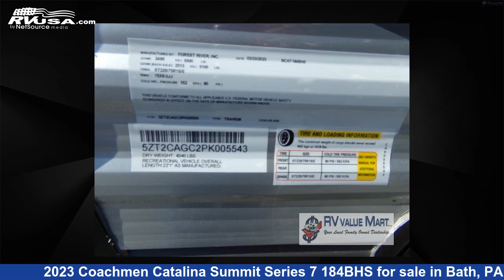Unbelievable 2023 Coachmen Catalina Summit Series 7 Travel Trailer RV For Sale in Bath, PA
This 2023 Coachmen Catalina Summit Series 7 184BHS is a Travel Trailer RV. It is located in Bath, PA 18014 and is offered for sale by RV Value Mart. This New Coachmen Is 23' 0" in length and features 1 slideout, a Java interior, sleeps 8, Slideout, and 44 gal fresh water capacity. The floorplan layout of this Travel Trailer features Bunkhouse, Murphy Bed, Outdoor Kitchen, U-Shaped Dinette.